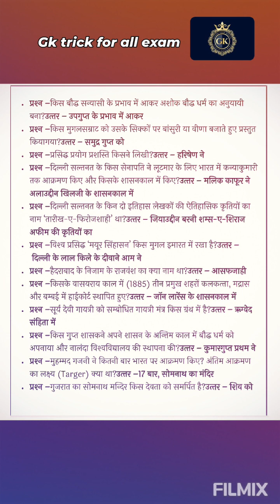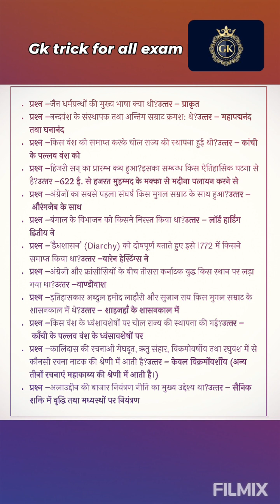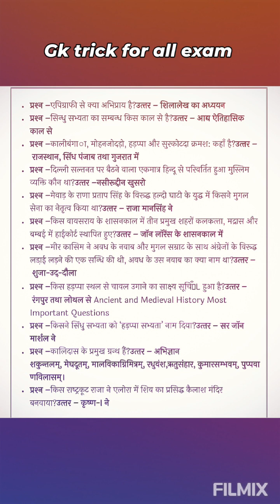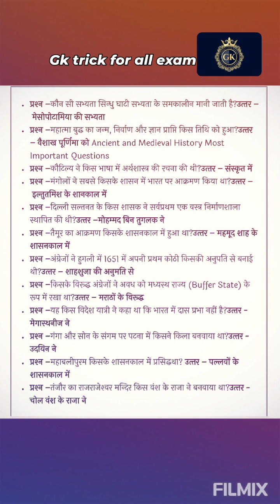gk for All exam (part-11), complete gk corse, short trick by gk 🧠🧠🧠💼🧠🧠🎓💼🧠🧠🎓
railway SSC UPSC all exam
short trick by gk